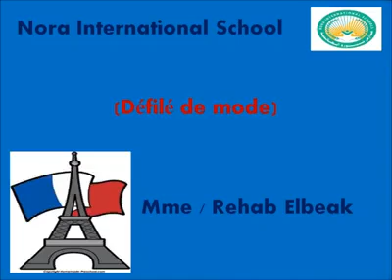Nora International School